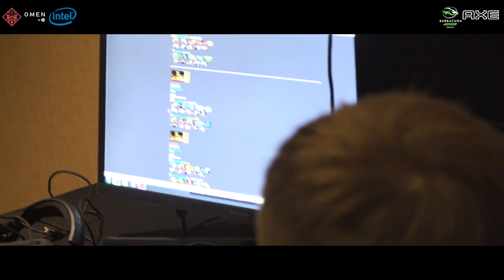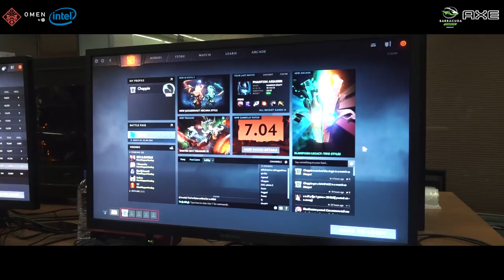[EmpireLive.] Второй игровой день DAC (OG и VG.J)